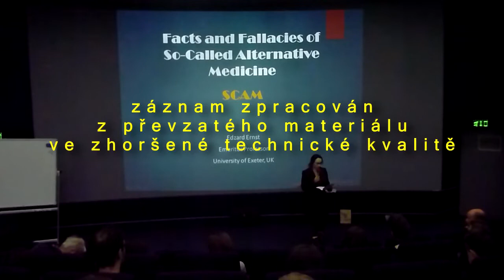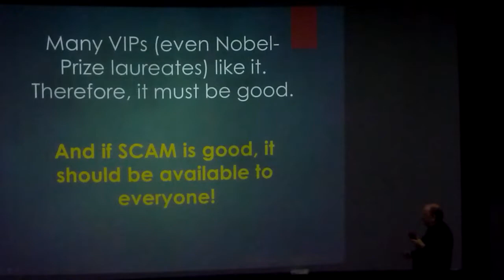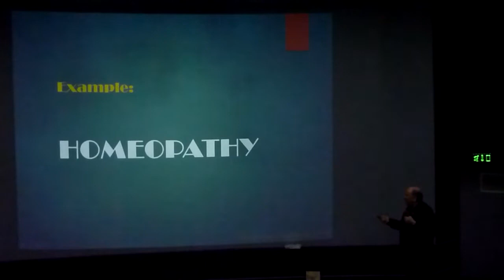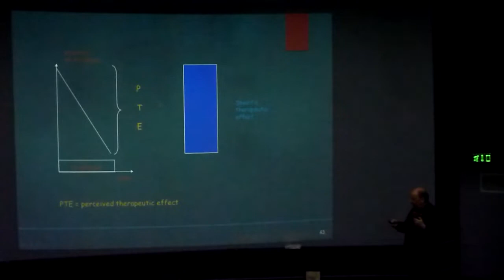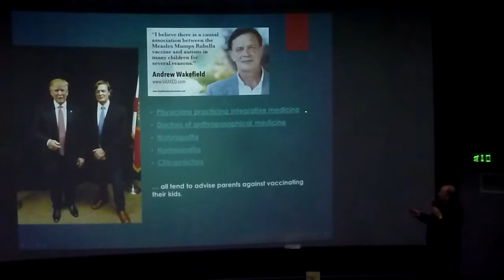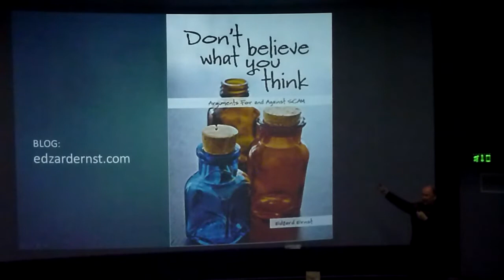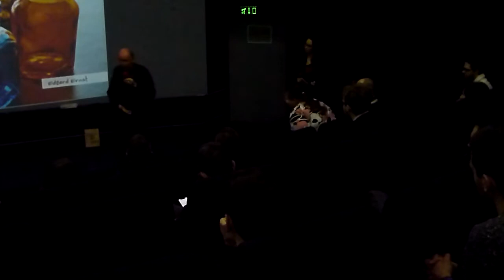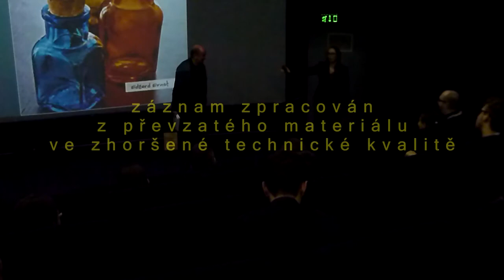Edzard Ernst: Fact and Fallacies of So-Called Alternative Medicine (Sisyfos, Planetum 21.1.2020)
(Převzatý materiál ve zhoršené technické kvalitě.)

Záznam přednášky uvedené spolkem Sisyfos - Český klub skeptiků v rámci nového cyklu Skeptical Tuesdays 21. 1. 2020 v Planetáriu Praha na téma:
Fact and Fallacies of So-Called Alternative Medicine.

"Když jsem svou práci před dvaceti lety začal, myslel jsem, že se dá mnoho hodnotného nalézt v alternativní medicíně. Proto je to takové zklamání, že tomu tak není." - Edzard Ernst, profesor emeritus komplementární medicíny.

So-called alternative medicine (SCAM) is plagued by fallacious thinking like no other area of healthcare. Seemingly logical arguments thus mislead the public into believing that SCAM is effective and safe and worth a try. In my talk, I use my experience in SCAM research to discuss some of the most commonly employed fallacies. I conclude that these fallacies constitute attacks on rationality and progress in healthcare. The best antidote against them is critical thinking.

Přednáška je v angličtině bez tlumočení a překladu. / The talk is in English without interpretation.

Přednášející: / Speaker:
Edzard Ernst
MD, PhD, FMedSci, FRSB, FRCP, FRCPEd